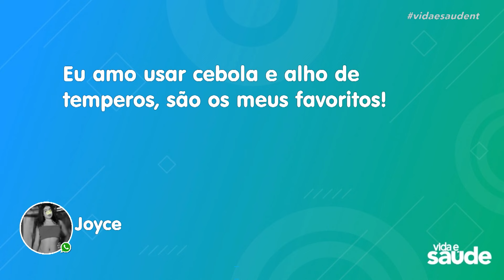Terça na Cozinha: Sabores do oriente - Salada de mamão verde (18/06/24)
SALADA DE MAMÃO VERDE
INGREDIENTES:
1 mamão formosa verde
1 colher (sopa) de alho bem triturado
2 colheres (sopa) de shoyu
3 colheres (sopa) de cheiro-verde bem picado
3 colheres (sopa) de pimenta biquinho
1 colher (sopa) de melado de cana
Suco de 1 limão
3 colheres (sopa) de azeite
1 colher (chá) de sal

MODO DE PREPARO:
Descasque, pique ao meio e retire as sementes do mamão. Em seguida, rale e coloque em um recipiente para descansar com água por cerca de 1 hora. Escorra a água, junte todos os outros ingredientes, misture bem e sirva.

DICA DO CHEF RICARDO FIORAVANTI:
Se você preferir, pode bater meio abacate com 1 colher (chá) de sal e mais 1 de alho triturado e misturado no mamão ralado. Sua salada vai ganhar outra personalidade, sabor e vai continuar fantástica.